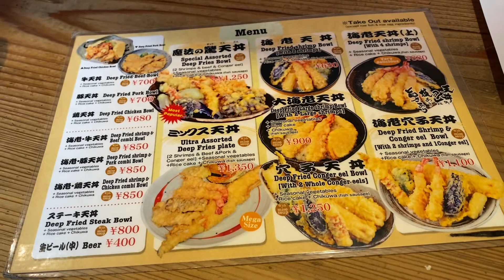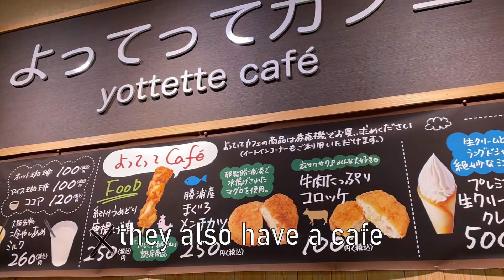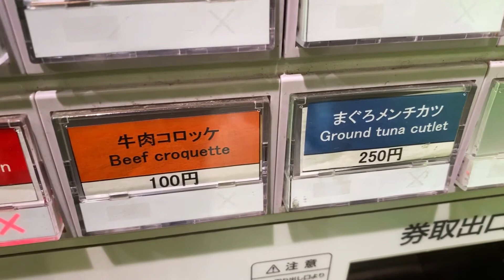EP16 Eating Japan: Tempura at Ichimizen, Croquettes at Tennoji Park, Matcha Dango Latte at Coconchi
Nice easy day wondering around Osaka and going where the smells of delicious foods take us!

1. Ichimizen 一味禅 Tempura Donburi Restaurant
Wow, to say this place was a squeeze would be an understatement. Tiy gally restaurant with waiting area outside.
We arrived at a weird time so there were no queues. It was great to see our food being made and experiencing the no frills atmosphere.
Food was fresh and portions were HUMONGOUS!!

Location:
3 Chome-6-8 Nipponbashi, Naniwa Ward, Osaka, 556-0005, Japan

2. Ten-Shiba Marche Yottette, Tennoji Park
Cute little market in the middle of Tennoji Park. There were loads of stalls selling Chinese food as part of the celebrations being held there but I saw someone eating the croquettes and went on the hunt.
Finally found them in this little market. They also sold the speciality Japanese strawberries which I really wanted to try but at £15 a box there were a bit steep.
Great snack if you're wondering around the park.

yottette.jp

Location:
5-55 Chausuyamacho, Tennoji Ward, Osaka, 543-0063, Japan

3. Coconchi Osaka Shinsekai
After a lot of walking we stopped here drawn by the sight of their matcha dango latte.
When it was being made it looked like instant green tea mix and the taste was only ok.

Location:
2 Chome-7-2 Ebisuhigashi, Naniwa Ward, Osaka, 556-0002, Japan